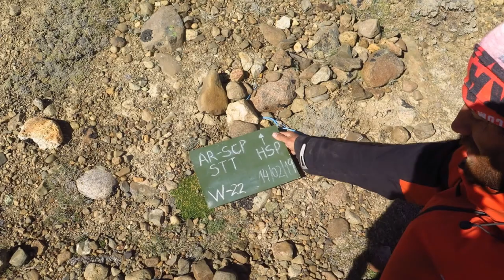Feto extraterrestre guarda secretos milenarios COMO TU CULO PELUDO - Me zarpe perdon